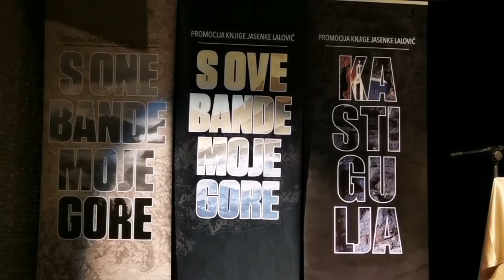BRDA OD PELINA U VELIKOJ SALI KULTURNOG CENTRA KOTOR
Kulturni centar „Nikola Đurković“ Kotor/ Gradska biblioteka i čitaonica, povodom 23. aprila – Svjetskog dana knjige, organizovali su predstavljanje trilogije „Brda od pelina“, autorke Jasenke Lalović.

Promocija se održala u Velikoj sali Kulturnog centra, u četvrtak 22. aprila sa početkom u 19 sati.

Učestvovale su dramska umjetnica Dubravka Drakić i autorka.